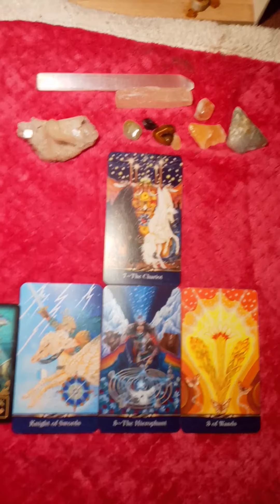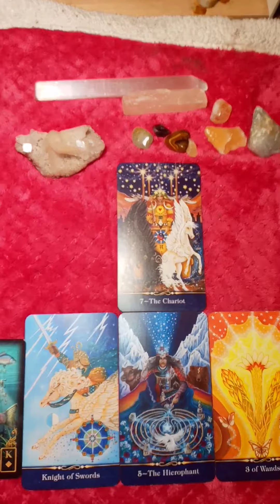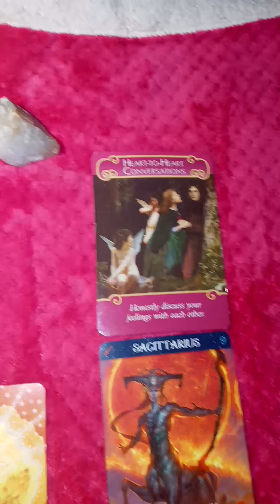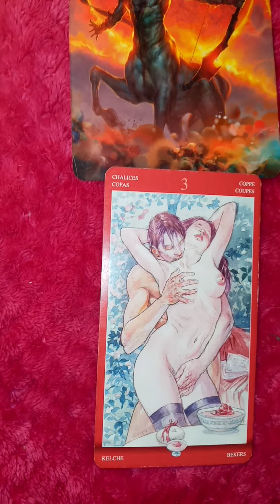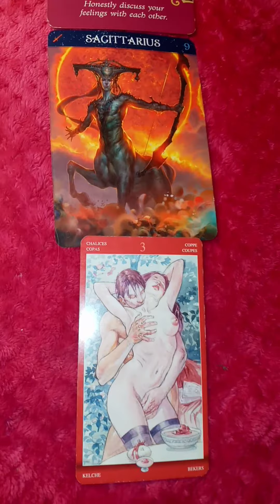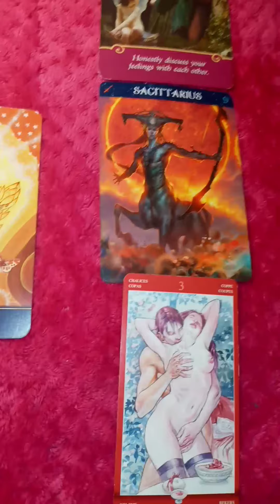FIRE SIGNS♈♌♐THEY ONLY WANT YOU BABY😜💓BEST READING💓💗🎇🎆